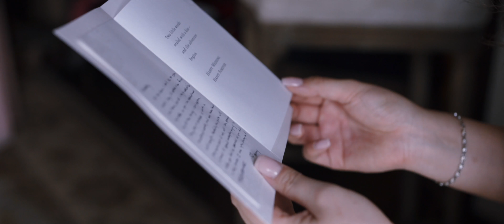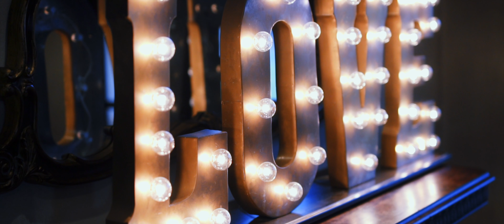Kimberly + Anthony | Wedding Film Highlight at Ma Maison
We believe that hard work and good ethics are key to any company.  We want to be the best in our field and provide every bride with a once-in-a-lifetime experience.  That’s why we’ve been able to enjoy the incredible honor of capturing hundreds of weddings and gaining a rare amount of experience in this industry!

 We could not do this without the hard work of our team and the passion of our beautiful brides. Thank you for all you have done!

Reverent Wedding Films | Wedding Films
110 Vintage Park Blvd 245a, Houston, TX 77070, USA

Capturing Love Stories with Excellence & Integrity